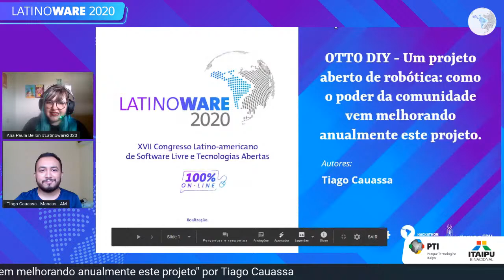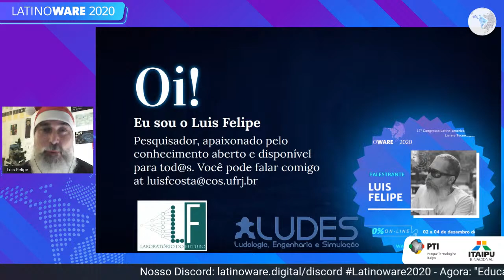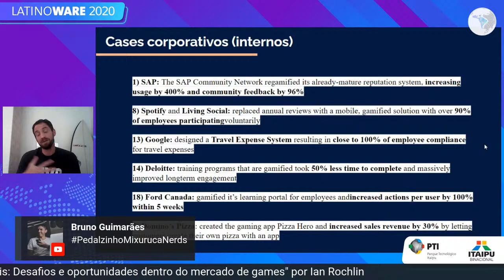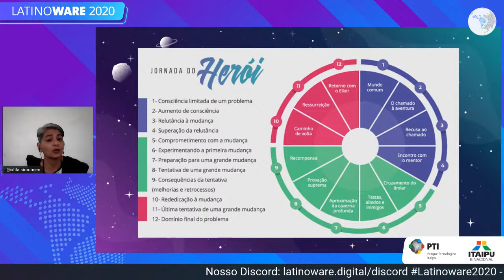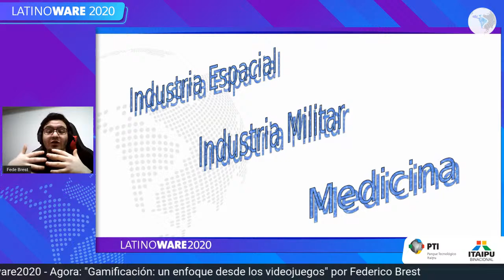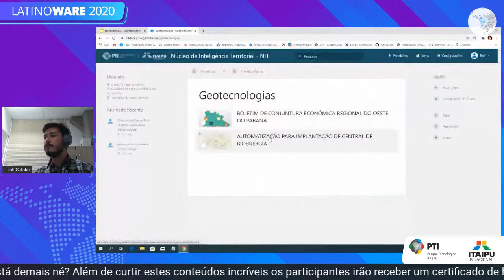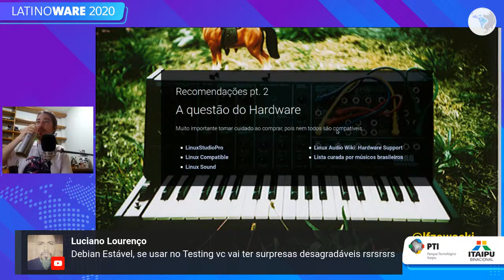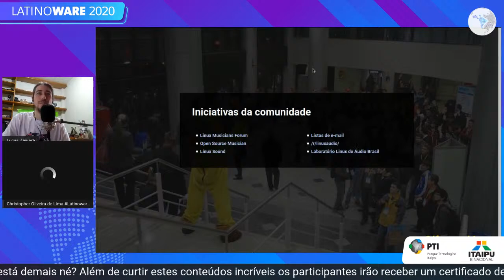03/12/2020 - Mídia & Games - Latinoware 2020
03/12/2020 - Mídia & Games - Latinoware 2020

14:00  -  Tiago Cauassa       -  OTTO DIY - Um projeto aberto de robótica: como o poder da comunidade vem melhorando anualmente este projeto.
14:30  -  Luis Felipe Coimbra Costa       -  Educação STEM e Igualdade de gênero
15:00  -  Ian Rochlin       -  O boom dos jogos digitais: Desafios e oportunidades dentro do mercado de games
15:30  -  Átila Simonsen       -  Como dominar a galáxia: um guia prático para o futuro popzinho
16:00  -  Federico Brest        -  Gamificación: un enfoque desde los videojuegos
16:30  -  Rolf Massao Satake Gugisch       -  Utilizando softwares livres para a gestão do conhecimento em projetos de P&D. Case: Núcleo de Inteligência Territorial - NIT Itaipu
17:00  -  Lucas Fialho Zawacki       -  Produção Musical com Software Livre: Um Guia de Sobrevivência
18:00  -  Azucena Ferreira       -  Tecnologia e Recuperação pós pandemia